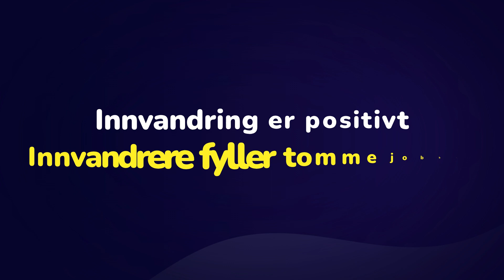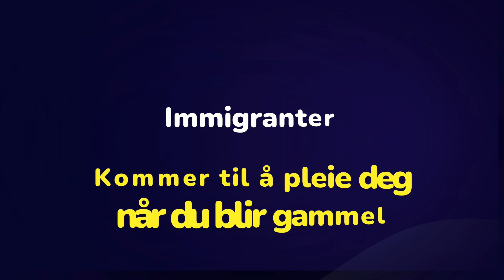Fri Innvandring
Innvandring er et gode. Gjennom innvandring for vi tilgang på nye impulser, arbeidskraft, friskt blog og kjærlighet.

Liberalistene går inn for Fri Innvandring.